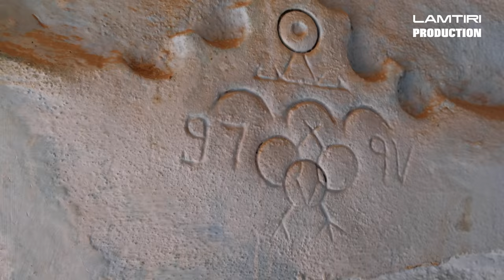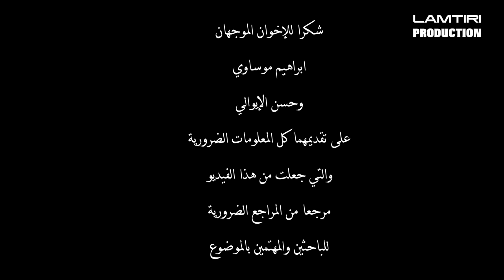موسم تيمكيدشت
كما جرت العادة في الأسبوع الأول من ربيع الأول لكل سنة، تعرف زاوية تيمكيدشت، الواقعة نواحي تافراوت بجنوب المغرب، موسما دينيا سنويا يستقطب الزوار من جميع المناطق.
يعتبر الموسم مناسبة مهمة لسكان المنطقة التي ينتعش اقتصادها حيث تعرف رواجا تجاريا وسياحيا فريدا ويلتقي فيه الأهل والأحباب والأصدقاء، كما يعتبره المحليون كما الزوارحفلا وعرسا تحضر فيه الموائد بما لذ وطاب من الطعام والشراب للجميع.
في الفيديو هذا سننطلق من تافراوت في زيارة خاطفة ونتجه طوال وادي النخيل يزخر بمناظر جد خلابة عبر آيت منصور وقرى أخرى، لنحط في قلب الزاوية حيث سنلتقي بأستاذين موجان باحثين في الثراث ليفيدونا بمعلومات  جد قيمة ستبقى موثقة في سجل تاريخ المنطقة ويستفيد منها المهتمون بالمجال.
أرجو أن ينال الفيديو إعجاب الجميع.
مرحبا بكم ، وفرجة ممتعة